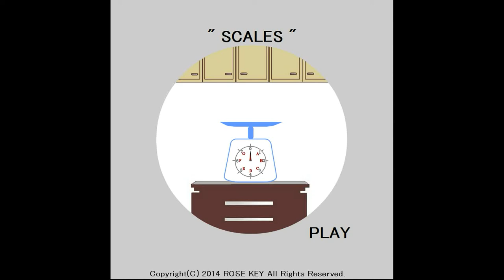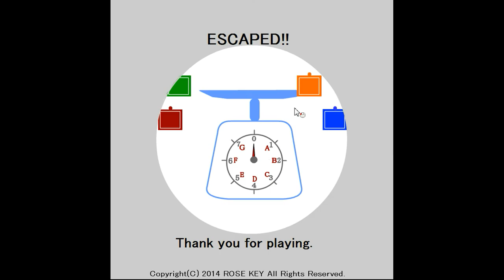Rose Key's Scales Walkthrough